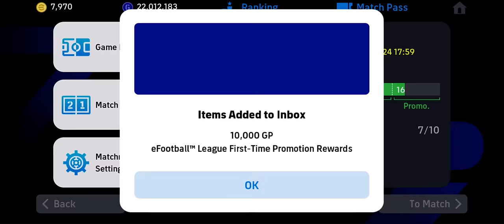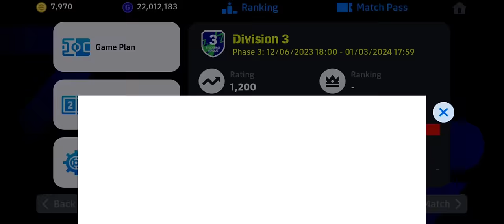101 RATED FEDERICO BLITZ CURLER CHIESA REVIEW🔥🔥🔥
Who did you get?